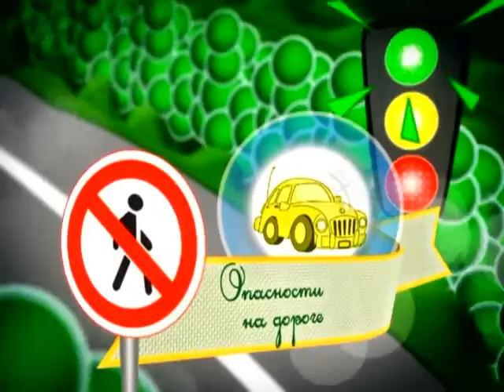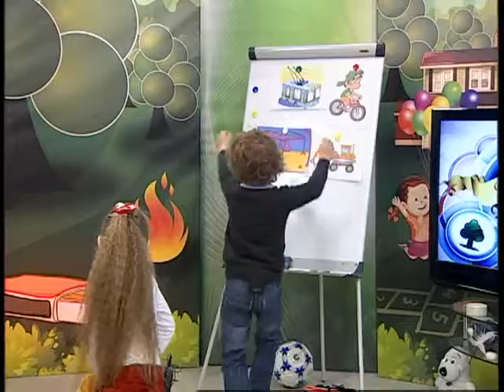28 03 2016 Страна безопасности